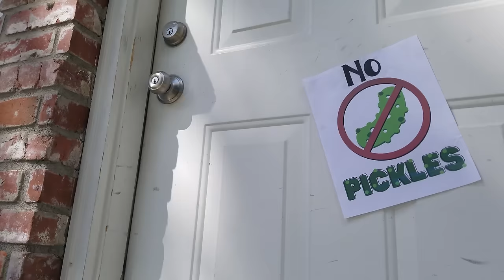Cat Dance Party Pretend Play With Kin Tin | Cats VS Pickles In Real Life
Did you see what Kin Tin cat just did?!

Hey Kin Tin Krew! Cat party pretend play at Kin Tin's house! All the fun and cute cats are invited!  Kin Tin is having a party for cats. Some unexpected pickle guests arrive and try to get into the party but Kin Tin cat shows them the "no pickles" sign. The pickles sneak into the cat dance party and surprise all the cats! In this fun Cats vs Pickles party anything can happen!

Kin Tin's Latest Video - Kids Diana Show and Kin Tin Frozen 2 Pretend Play! Find Elsa's Magic Wand!